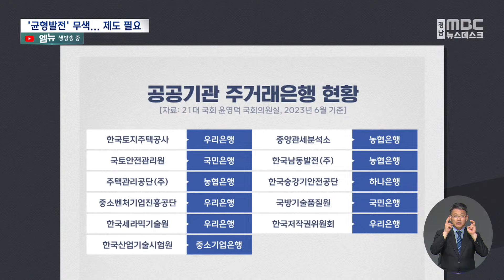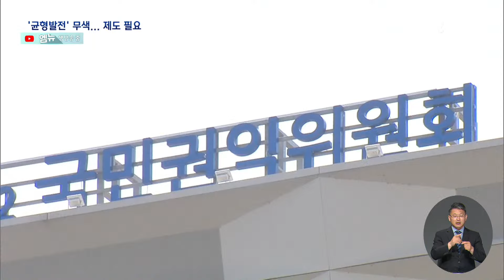지역 은행 외면하는 공공기관..특별법 제정 필요(2024.7.22/뉴스데스크/MBC경남)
◀ 앵 커 ▶
지역으로 이전한 공공 기관들이
정작 지역 은행을 외면하면서
자본의 수도권 집중은 여전합니다.

지역 균형 발전이라는 공공성과
책무를 다하기 위해서라도
지역 은행과의 협력은 더욱 필요하다는
지적이 제기되고 있습니다.

박민상 기자!

◀ 리포트 ▶
지역 균형 발전을 위해 시작된
공공기관의 혁신도시 이전.

목적은 크게 사람과 자본의 분산이었습니다.

지난해 기준 혁신도시 공공기관의
지역 인재 채용률은 38%를 보여 사람의 분산은 어느 정도 정착돼 가고 있습니다.

문제는 자본의 분산입니다.

[C/G1]
2019년부터 지난해까지 증가한
총 예금액을 보면
수도권 비중은 늘었지만 경남은 감소했습니다.

공공기관을 지역으로 이전해도
돈은 여전히 수도권에 집중돼 있는 겁니다.

[C/G2]
진주 경남혁신도시로 이전한 11개
공공기관 가운데 지역 은행을 주거래은행으로
지정한 곳은 한 군데도 없습니다.

◀ INT ▶ 공공기관 관계자 (음성변조)
\"어느 정도는 공감들을 하는데 기관별 특성들도
있다 보니 일률적으로 적용하는 것은 좀 어렵지 않나라는 의견들이..\"

지역 경제에 미치는 영향은 지역 은행이
더 크다는 실증 분석 자료도 있습니다.

◀ 전화INT ▶ 김병구 박사/산학연구원
\"저희들이 실증 분석해 보니까 그 돈을
시중은행에 맡겼을 때보다는 지방은행에 맡겼을때 지역 경제에 미치는 영향이 더 크다는
그런 결과가 나왔습니다.\"

때문에 이전 공공기관의 공적 역할인
균형 발전과 상생을 위해
지역 은행 거래를 법적으로 강제할 필요도
있다는 지적이 제기되고 있습니다.

◀ INT ▶ 정재욱 경상남도의원
\"중증장애인 우선 구매 제도처럼 일부 금액을
지역 금융에 할당하는 관련 법이 제정돼야 한다고 생각하고요..\"

지역 금융권 가운데
가장 어려움이 큰 지역농협들도
공공기관 금고 지정에
일부라도 참여하게 해 달라고 호소합니다.

◀ INT ▶ 김철규 진주 남부농협 조합장
\"공공(기관) 예금이 우리한테 도움을 주면
우리 농촌과 농업에 크게 도움이 될 것이라
생각해서..\"

은행연합회의 지속적인 대정부 건의와
국민권익위도 지역 소재 공공기관의
지역 금융기관 금고 지정을 장려하고 있어
법 제정 등 정부 차원의 대책 마련이
시급해 보입니다.

MBC NEWS 박민상 입니다.
◀ END ▶